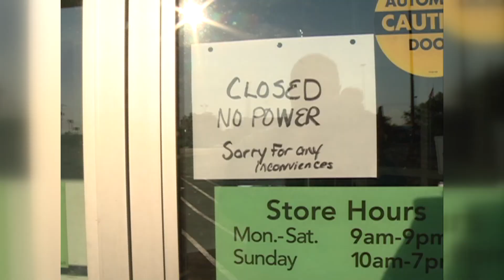Derecho leads to lasting fear of weather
Meteorologist Hannah Strong reports.